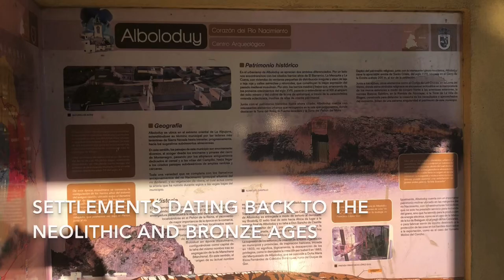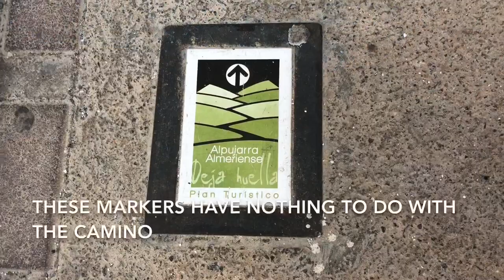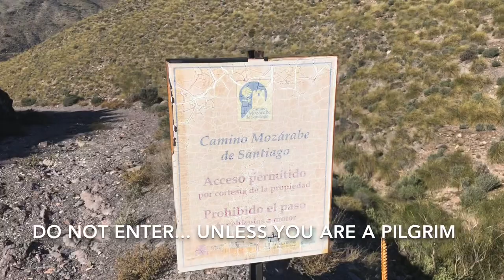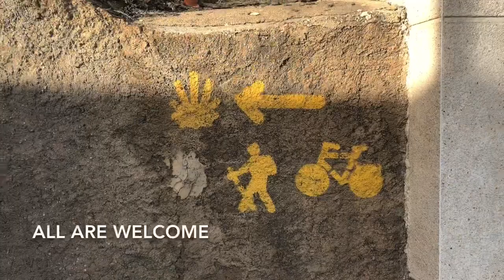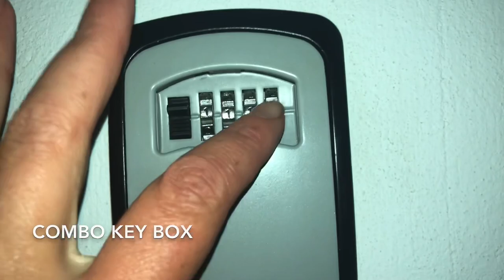Day 3- Almeria Mozarabe Camino | Nacimiento River Valley Ascent to Stunning Views & Swinging Around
To be completed later!